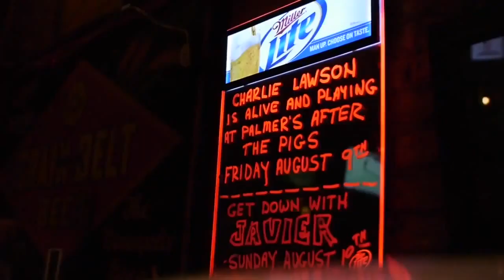Fat Sauce Get Dis Money